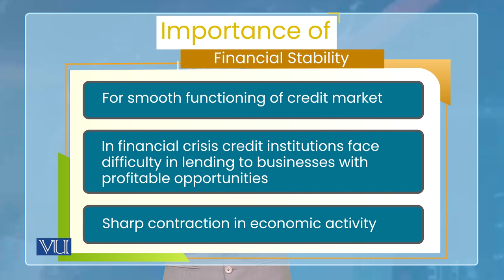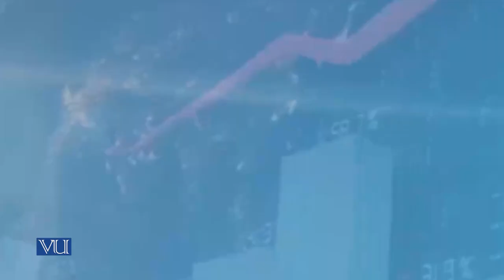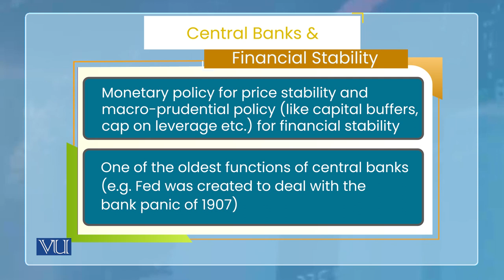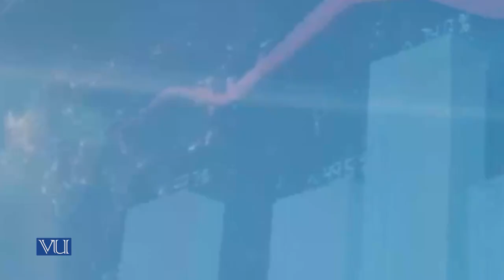Goals: Stability of Financial Market, Interest Rate Stability | Monetary Economics | ECO604_Topic138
Topic138: Monetary Policy, Goals - Stability of Financial Markets and Interest Rate Stability,